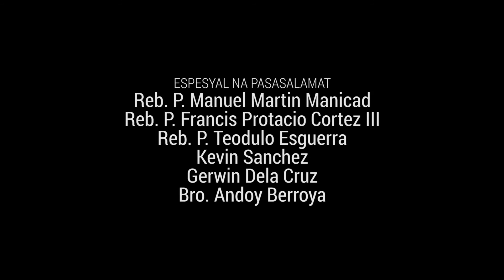SAMPU AVP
Sampung Taon. Sampung Kabataan. Sampung Kwento. ❤️